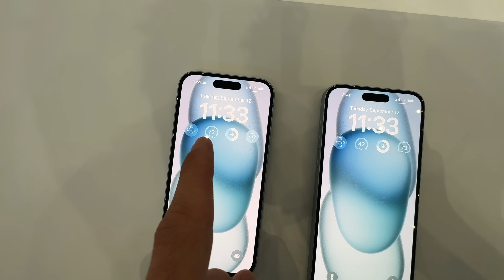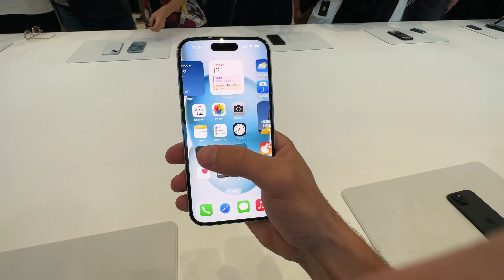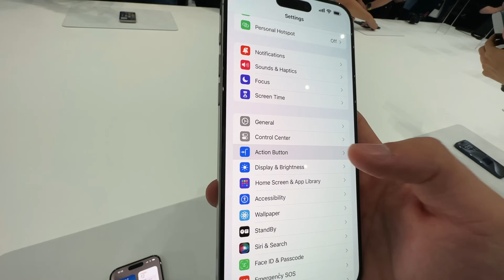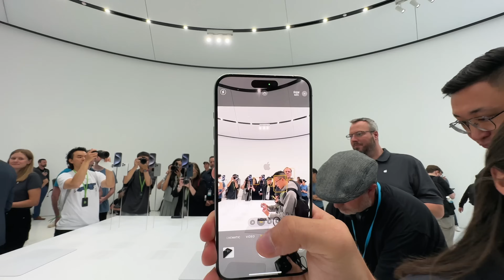NUOVI IPHONE 15 PRO e APPLE WATCH in ANTEPRIMA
Direttamente dall'Apple Park di Cupertino, California, eccoci con le novità di quest'anno della casa della mela: nuovi iPhone 15 normale e Plus e nuovi iPhone 15 Pro e Pro Max, Apple Watch serie 9 e Ultra 2, ma soprattutto. ARRIVA LA USB-C!